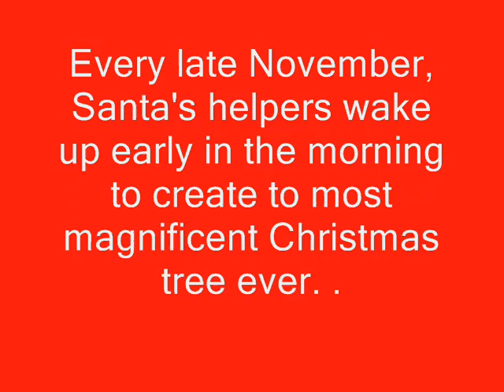2008 Sacramento Association of REALTORS Christmas CanTree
November 24th CanTree construction